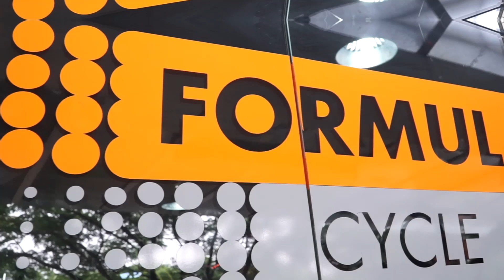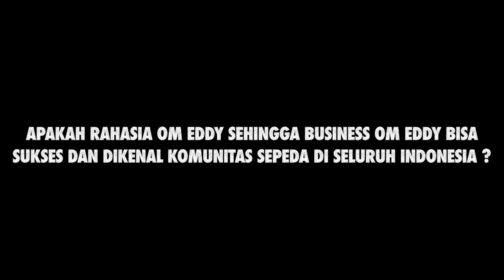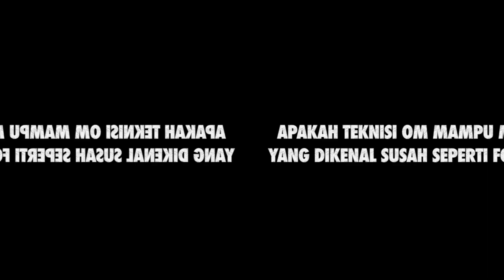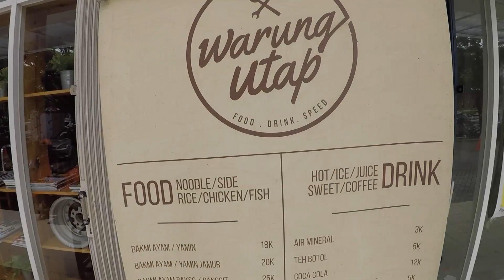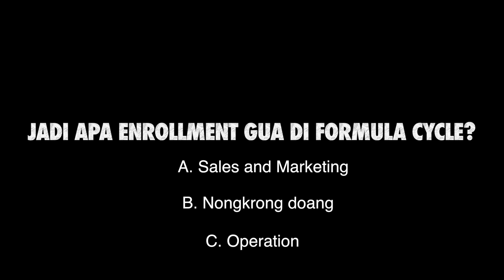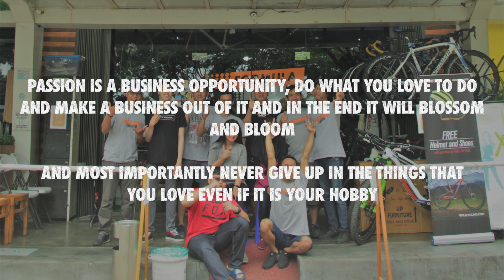Jual Product Berkualitas, Professional standard, and Best Parts at Formula Cycle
hey guys jadi ini video terbaru gue tentang internship gua di formula cycle bintaro yaitu sesuatu tempat yang menurut gua surga bagi pecinta sepeda apalagi sepeda road bike dan mtb serta juga sepeda lipat dan sepeda classic.

gue berharap sobat gowesers suka vlog yang ini dan gua juga reccomend banget untuk kalian datang dan ada sepeda trek baru di tokonya nih waduh wajib datang ini mesti hehehehe.

Alamat Formula Cycle Bintaro

Ruko Emerald Avenue 1, Jalan Boulevard Sektor EA Blok A No. 12 Bintaro Jaya. Tangerang Selatan. Banten Indonesia, Parigi, Pd. Aren, Kota Tangerang Selatan, Banten 15227